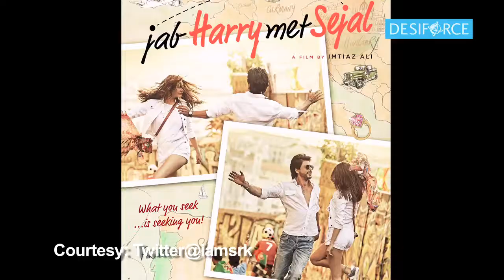Karan-Arjun, Salman-SRK begin shoots for Anand L. Rai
We already saw a glimpse of Shah Rukh Khan in the Salman Khan starer film 'Tubelight' now get ready to see the latter do a cameo in the upcoming Anand L. Rai film. A photograph of he duo has gone viral where we see Bhai Salman Khan walk like a 'Tiger' while Shah rukh seems to be busy indulged in a conversation with someone in the background. The two are apparently coming together for a song in the film which is being choreographed by the ace choreographer Remo D’Souza.